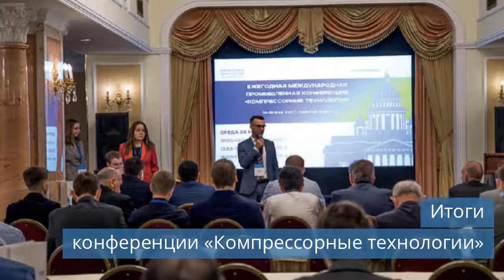Марихолодмаш представил холодильную витрину Клио БИЛГ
Смотрите новости холодильной индустрии за среду, 16 июня 2021 года.

Темы сегодняшнего выпуска новостей:
00:25 BITZER проведет большой вебинар по зеленым технологиям.
01:00 Марихолодмаш представил холодильную витрину Клио БИЛГ.
01:40 Итоги конференции «Компрессорные технологии».